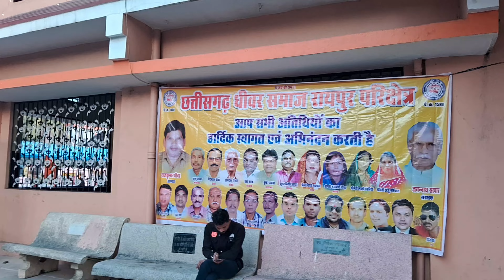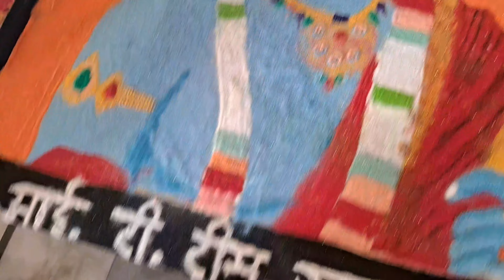परिचय सम्मेलन धीवर समाज रायपुर महामाया मंदिर सत्संग भवन chandra D vlog # video vairal # धीवर समाज